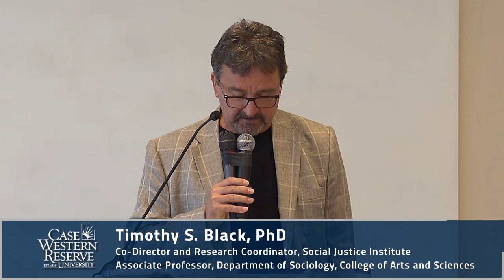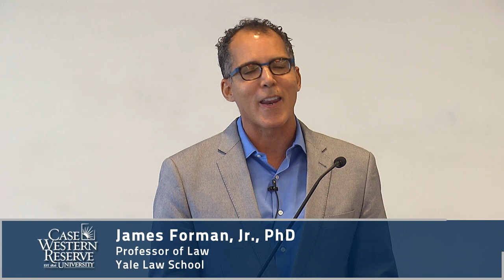Locking Up Our Own: Crime and Punishment in Black America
James Forman, Jr., PhD
Presented by: Case Western Reserve University Social Justice Institute